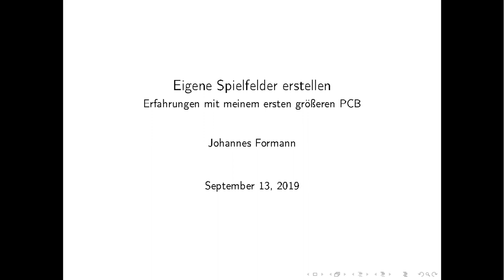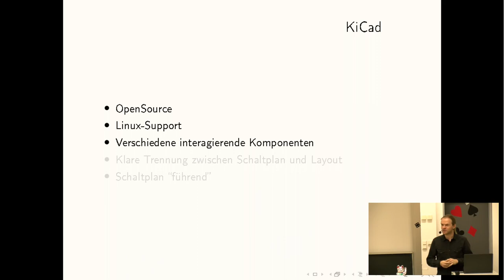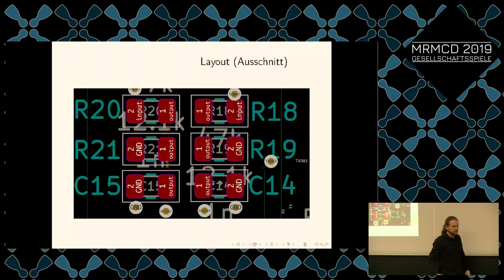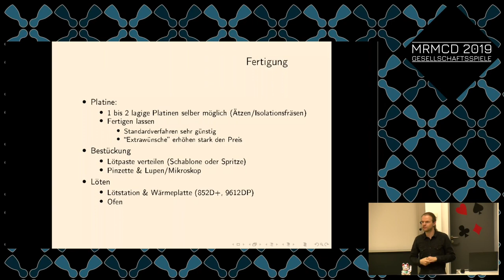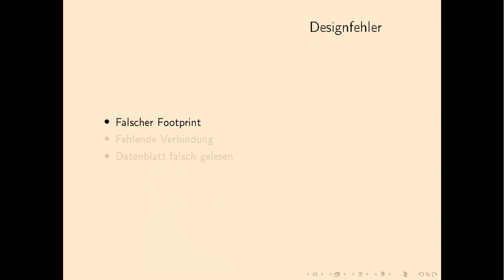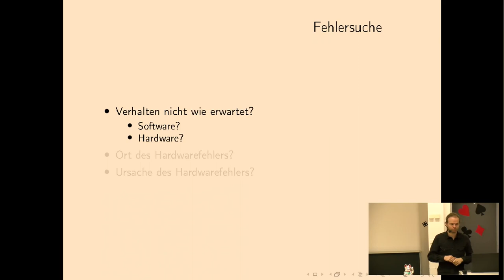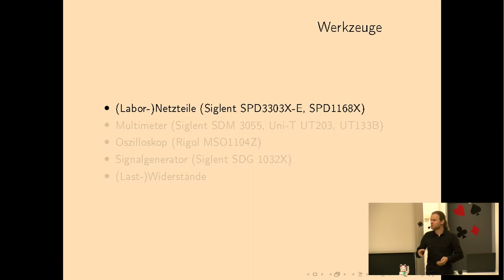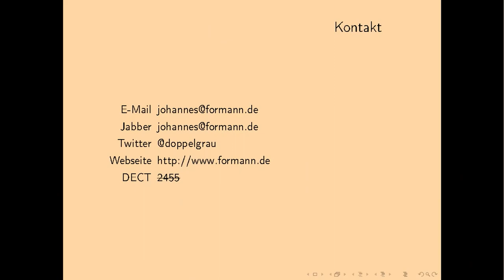MRMCD2019 Eigene Spielfelder erstellen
Ein kleiner Erfahrungsbericht welches (Lehr-) Geld man zahlt, wenn man auf die Idee kommt eigene Platinen zu erstellen.

Wenn man anfängt sich mit Mikrocontolern zu beschäftigen kann man zu den Punkt gelangen, an dem man mit vorgefertigten Modulen nicht weiter zu kommen scheint.
Sei es weil es für bestimmte Funktionen keine passenden Module/Platinen lieferbar sind, der Platz nicht passt oder man für den geplanten Einsatz so wilden Kabelsalat nicht vertraut. Eine eigene Platine scheint da eine gute Lösung.
Wie mein Weg ausgesehen hat, welche Fettnäpfchen ich erwischt habe und warum ich es trotzdem nicht bereue.

Johannes Formann